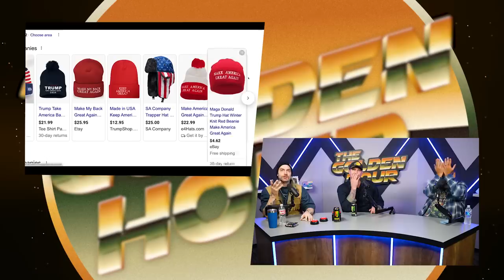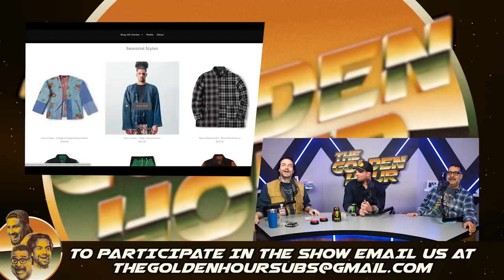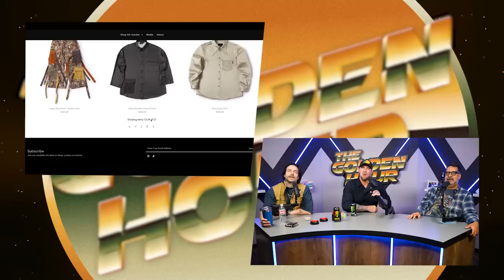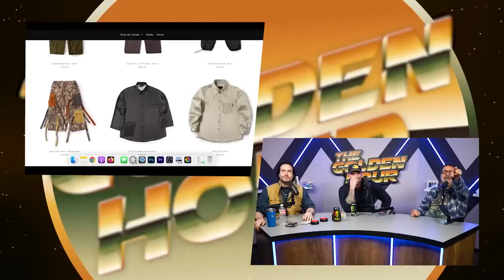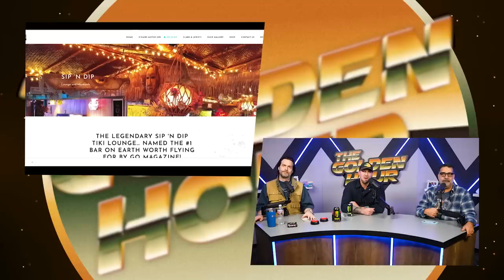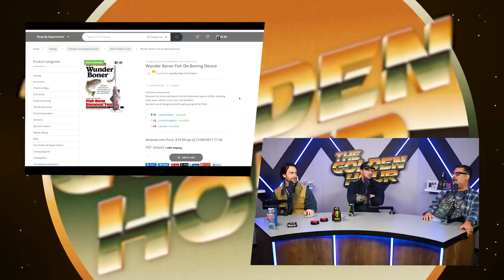Snacks on a Plane | The Golden Hour #18 w/ Brendan Schaub, Erik Griffin, Chris D'Elia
The guys talk Erik's new Shart Kit, Chris' new reversible cargo vest and Brendan's new jean suit jumper. Also, Adidas reuniting with Kanye, a Carhartt fashion debate, The Hype on HBO, an update from Sam the sweater hitter girl, an all new Good News stories segment, airplane etiquette, hemorrhoids and much more!

$150 in Bonus Bets (void in NH/OR): Valid 1 per new customer. Min. $5 deposit. Min $5 pre-game moneyline bet. Bet must win. $150 issued as six (6) $25 bonus bets. Bonus Bets are non-cashable and cannot be withdrawn. Bonus bets must be wagered 1x and stake is not included in any returns or winnings. Bonus Bets expire 7 days (168 hours) after being awarded. Promotional offer period ends 3/12/23 at 11:59PM ET.